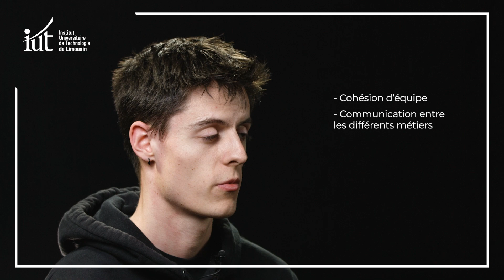Portrait Diego Sinclair - Diplômé MMI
Découvrez le portrait de Diego, diplômé du département Métiers du Multimédia et de l'Internet.